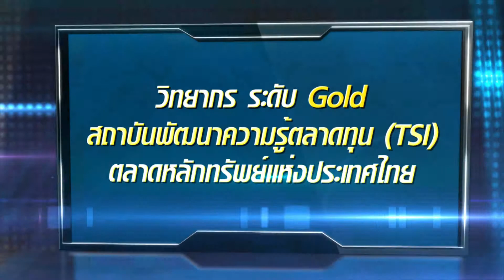คุณมยุรี โชวิกรานต์